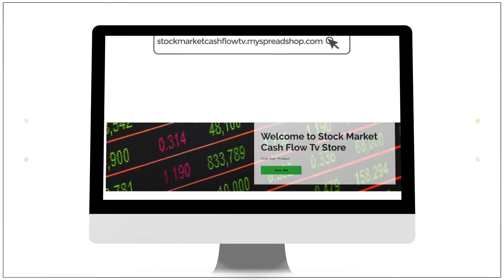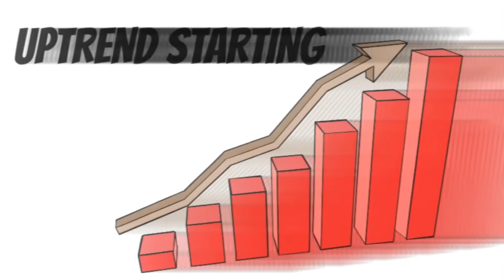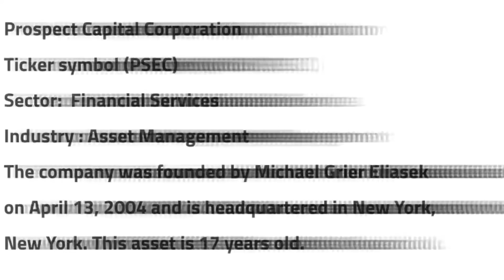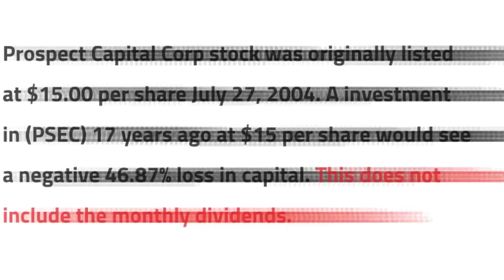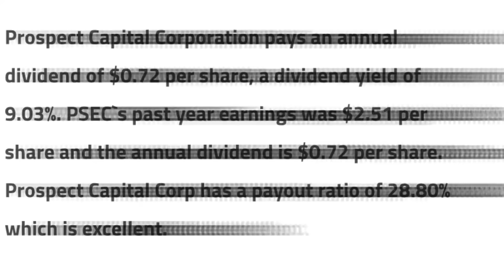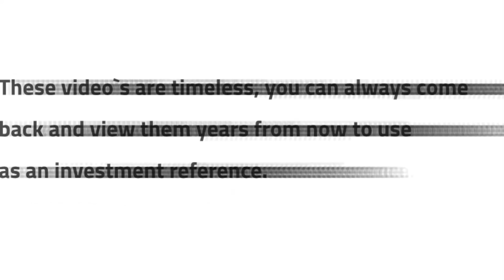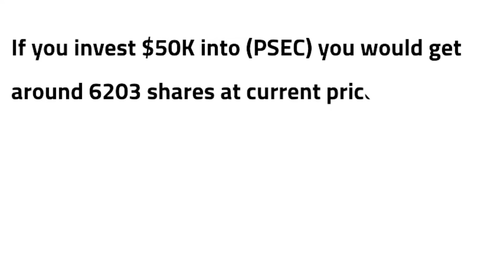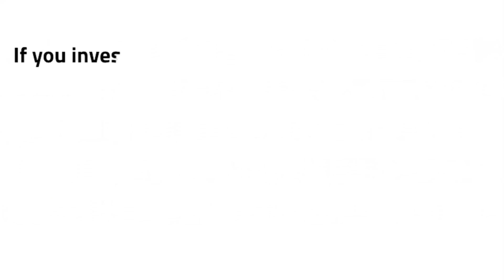(PSEC) Financial Services | Serious Monthly Cash Flow💸 | Current Yield 9.03% | Low Payout Ratio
BUY Stock Market Cash Flow Tv Merchandise@

Info obtained from Yahoo Finance. Always do your due diligence and consult a financial professional before investing. Never invest in something you dont understand.

Prospect Capital Corporation is a business development company. It specializes in middle market, mature, mezzanine finance, later stage, emerging growth, leveraged buyouts, refinancing, acquisitions, recapitalizations, turnaround, growth capital, development, capital expenditures and subordinated debt tranches of collateralized loan obligations, cash flow term loans, market place lending and bridge transactions. It also makes real estate investments particularly in multi-family residential real estate asset class. The fund makes secured debt, senior debt, senior and secured term loans, unitranche debt, first-lien and second lien, private debt, private equity, mezzanine debt, and equity investments in private and microcap public businesses. It focuses on both primary origination and secondary loans/portfolios and invests in situations like debt financings for private equity sponsors, acquisitions, dividend recapitalizations, growth financings, bridge loans, cash flow term loans, real estate financings/investments. It also focuses on investing in small-sized and medium-sized private companies rather than large public companies. The fund typically invests across all industry sectors, with a particular expertise in the energy and industrial sectors. It invests in aerospace and defense, chemicals, conglomerate services, consumer services, ecological, electronics, financial services, machinery, manufacturing, media, pharmaceuticals, retail, software, specialty minerals, textiles and leather, transportation, oil and gas production, coal production, materials, industrials, consumer discretionary, information technology, utilities, pipeline, storage, power generation and distribution, renewable and clean energy, oilfield services, healthcare, food and beverage, education, business services, and other select sectors. It prefers to invest in the United States and Canada. The fund seeks to invest between $10 million to $500 million per transaction in companies with EBITDA between $5 million and $150 million, sales value between $25 million and $500 million, and enterprise value between $5 million and $1000 million. It fund also co-invests for larger deals. The fund seeks control acquisitions by providing multiple levels of the capital structure. The fund focuses on sole, agented, club, or syndicated deals.